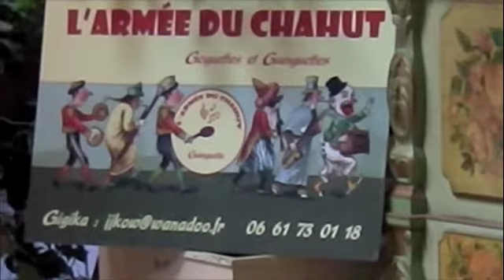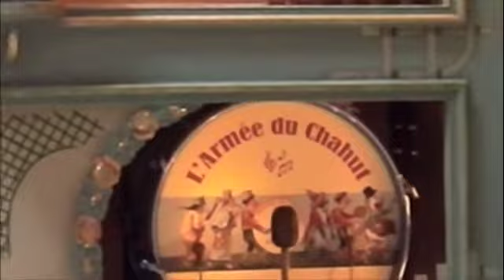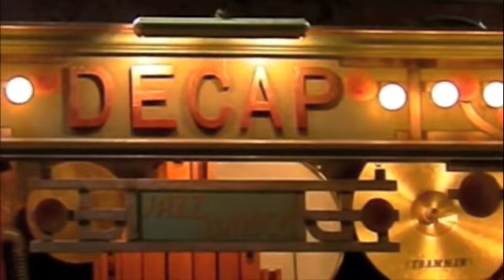Get Lucky 2 Nouvelle version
Get Lucky     Daft Punk
Nouvelle version :
(avec nouvel arrangement pour orchestrion et paroles façon karaoke)

L'Armée du Chahut : Orchestrion Decap 105 touches, musique mécanique, orgue barbarie Odin,27 touches, 42 touches, limonaire Fournier, commande midi, accordéon automatique Decap, guinguette, bal musette, danses de salon, orgue foire du Trône,